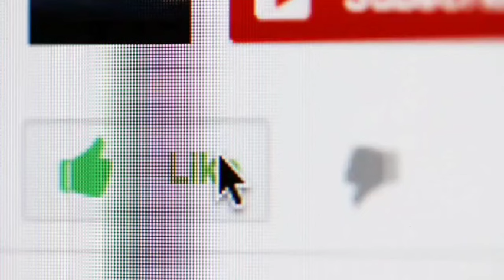Gustave Eiffel's Masterpiece the Story of the Eiffel Tower